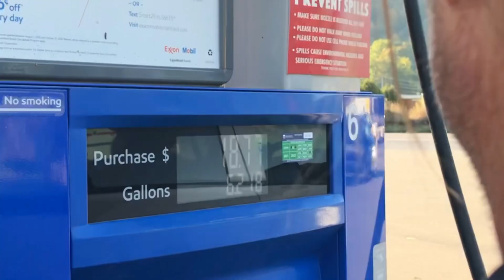Rock climbing in the Adirondacks